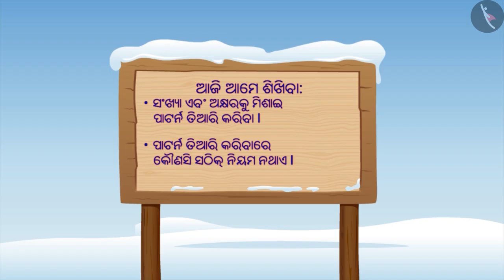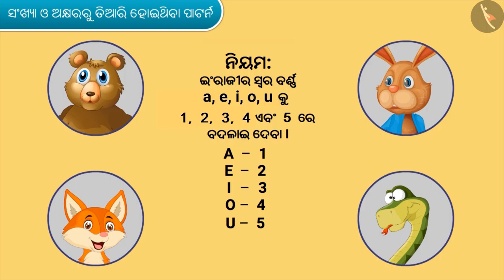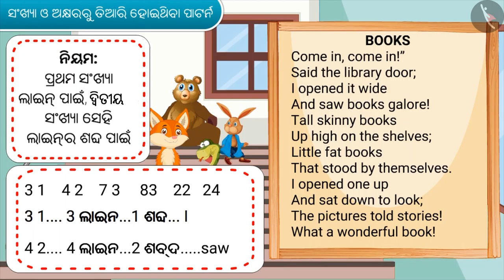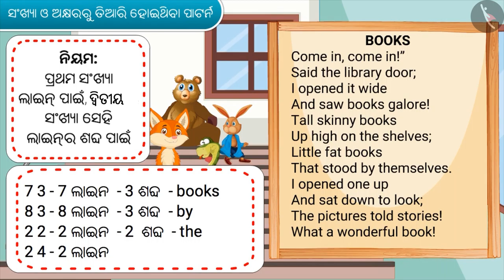ସଂଖ୍ୟା ଏବଂ ଅକ୍ଷର ପ୍ୟାଟର୍ଣ୍ଣ ବା ଶୈଳୀ | Part 2/3 | Alphabet and Number Patterns | Odia | Class 4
Class 4 | ସଂଖ୍ୟା ଏବଂ ଅକ୍ଷର ପ୍ୟାଟର୍ଣ୍ଣ ବା ଶୈଳୀ | Part 2/3 | Alphabet and Number Patterns | Odia | Class 4